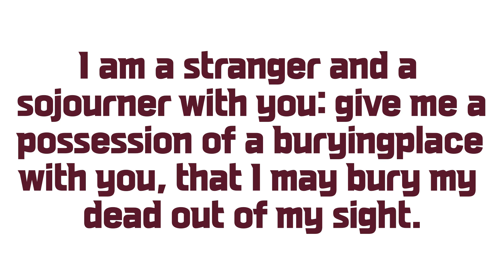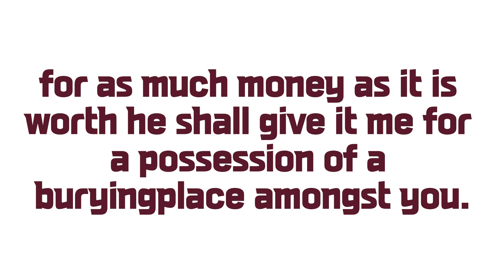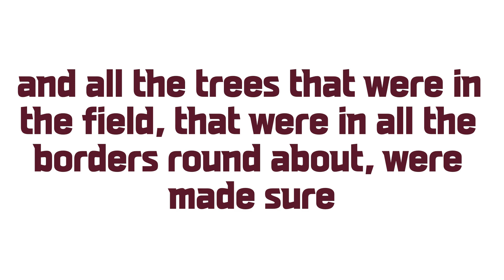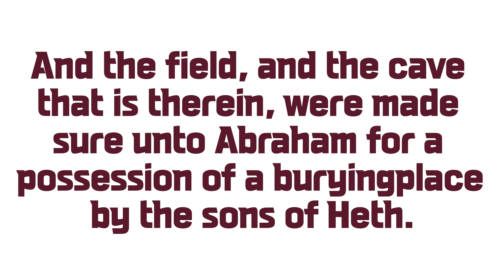Genesis_23_KJV_Audio Bible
1 And Sarah was an hundred and seven and twenty years old: these were the years of the life of Sarah.
2 And Sarah died in Kirjatharba; the same is Hebron in the land of Canaan: and Abraham came to mourn for Sarah, and to weep for her.
3 And Abraham stood up from before his dead, and spake unto the sons of Heth, saying,
4 I am a stranger and a sojourner with you: give me a possession of a buryingplace with you, that I may bury my dead out of my sight.
5 And the children of Heth answered Abraham, saying unto him,
6 Hear us, my lord: thou art a mighty prince among us: in the choice of our sepulchres bury thy dead; none of us shall withhold from thee his sepulchre, but that thou mayest bury thy dead.
7 And Abraham stood up, and bowed himself to the people of the land, even to the children of Heth.
8 And he communed with them, saying, If it be your mind that I should bury my dead out of my sight; hear me, and intreat for me to Ephron the son of Zohar,
9 That he may give me the cave of Machpelah, which he hath, which is in the end of his field; for as much money as it is worth he shall give it me for a possession of a buryingplace amongst you.
10 And Ephron dwelt among the children of Heth: and Ephron the Hittite answered Abraham in the audience of the children of Heth, even of all that went in at the gate of his city, saying,
11 Nay, my lord, hear me: the field give I thee, and the cave that is therein, I give it thee; in the presence of the sons of my people give I it thee: bury thy dead.
12 And Abraham bowed down himself before the people of the land.
13 And he spake unto Ephron in the audience of the people of the land, saying, But if thou wilt give it, I pray thee, hear me: I will give thee money for the field; take it of me, and I will bury my dead there.
14 And Ephron answered Abraham, saying unto him,
15 My lord, hearken unto me: the land is worth four hundred shekels of silver; what is that betwixt me and thee? bury therefore thy dead.
16 And Abraham hearkened unto Ephron; and Abraham weighed to Ephron the silver, which he had named in the audience of the sons of Heth, four hundred shekels of silver, current money with the merchant.
17 And the field of Ephron which was in Machpelah, which was before Mamre, the field, and the cave which was therein, and all the trees that were in the field, that were in all the borders round about, were made sure
18 Unto Abraham for a possession in the presence of the children of Heth, before all that went in at the gate of his city.
19 And after this, Abraham buried Sarah his wife in the cave of the field of Machpelah before Mamre: the same is Hebron in the land of Canaan.
20 And the field, and the cave that is therein, were made sure unto Abraham for a possession of a buryingplace by the sons of Heth.